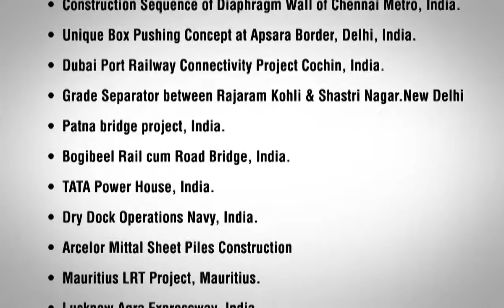springboard Animation Showreel 2016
Best of Springboard Animation